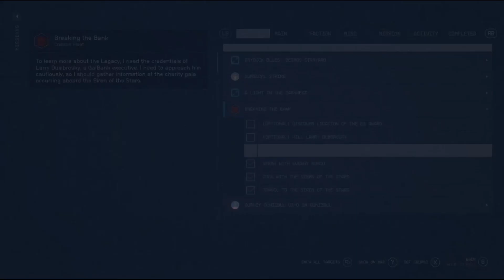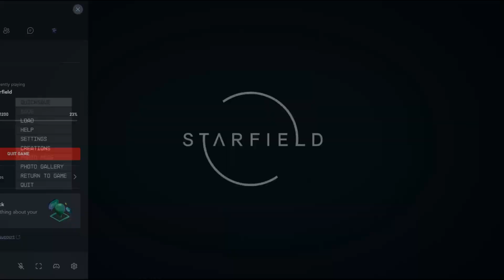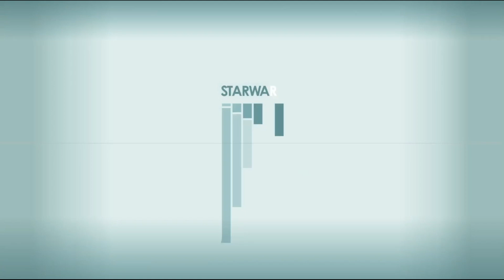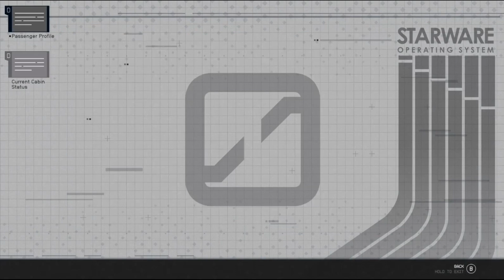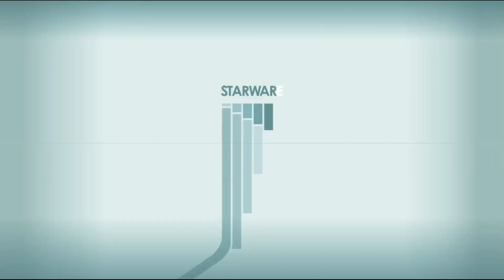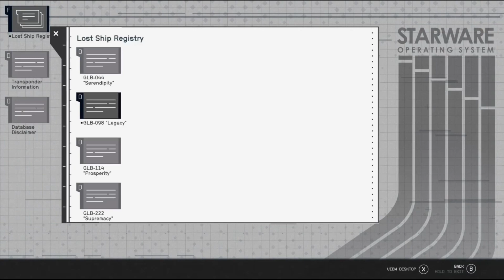Starfield - Crimson Raiders Breaking the Bank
*This is recorded streaming on Xbox GamePass using a wireless USB gamepad.

Starfield is a massive open world game made by Bethesda.